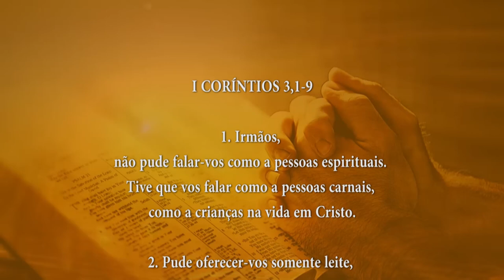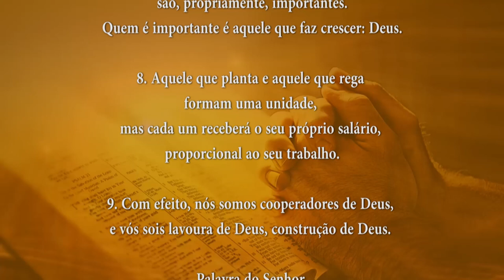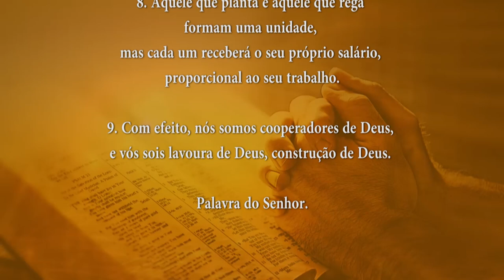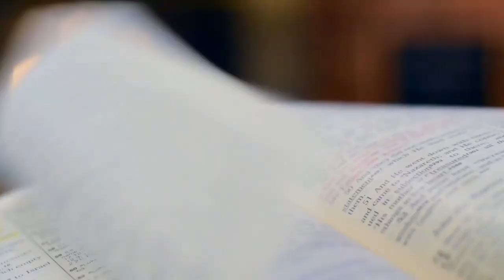PALAVRA DE DEUS MEDITADA 04/09/2024